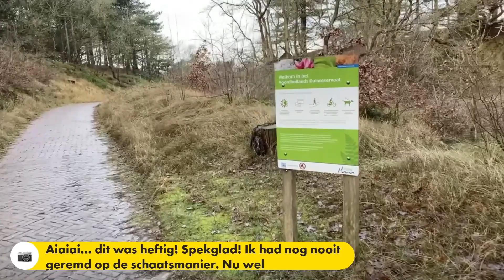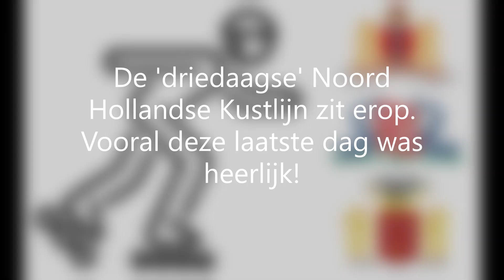💚🖤💚 Noord Hollandse Kustlijn deel 3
Haarlem - 1 januari 2022 'Noord Hollandse Kustlijn' deel 3

Nadat dag één en twee nat, stormachtig en zanderig waren verlopen, zat het deze 'new years day' (U2) lekker mee!
Na bijna 6 uur slaap, vroeg uit de veren voor de tocht van Haarlem naar Den Helder (bijna 80 kilometer)

Gisteravond met Marcel (die me nog tegemoet kwam fietsen vandaag), Willem en Henk-Jan de laatste details nog even doorgenomen. Het zou allemaal goedkomen.

Rechtsaf de duinen in was een heftige ervaring. De steentjes waren spekglad en het daalde meer af dan ik verwachtte en hoopte. Ik heb voor het eerst van m'n leven een 'schaatsrem' toegepast. Ja echt! Met beide voeten als een omgekeerde V naar voren. Ongekend spannend! Het is gelukt zonder onderuit te gaan. Een andere optie was er niet ;-)

Daarna was het heerlijk vertoeven in de duinen. Bijna overal goed asfalt en vriendelijke mensen. Bij vuurtoeren 'Lange Jaap' nog een tijdje met een racefietser staan babbelen. Hij kende me van Strava (hoe leuk is dat) en vertelde me dat de Lange Jaap op omvallen staat en niet gerestaureerd zal worden. Daarom was de weg afgesloten. gevaar!

Dus laatste stukje omrijden naar het station in Den Helder en in de trein het filmpje in elkaar zetten.

De eerste rit van 2022 is een feit. En een hele mooie. met ook heel toepasselijke muziek!

Fijne nieuwsjaarsdag nog en maak er wat moois van dit jaar!